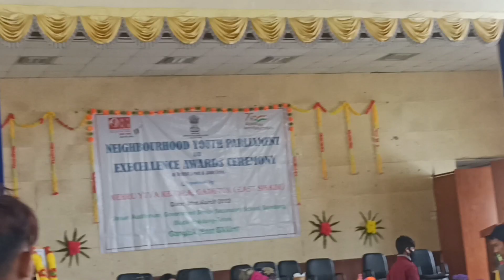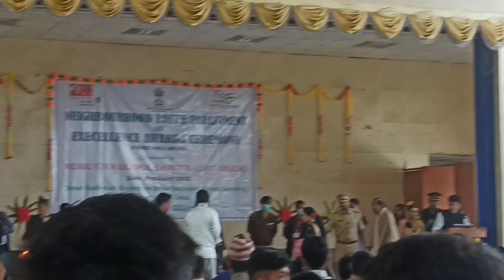Governer of Sikkim Shri Ganga Prasad came in our School | East Sikkim